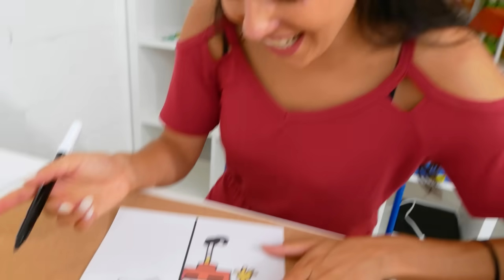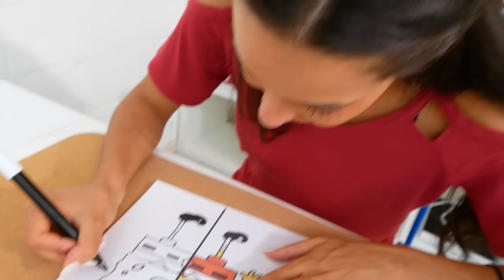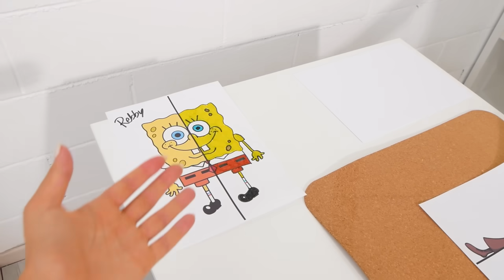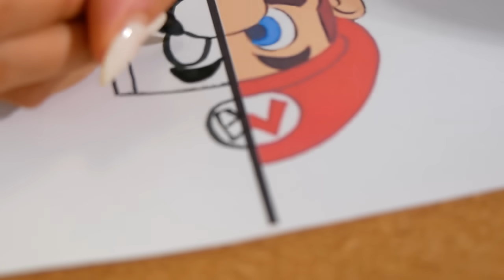COMPLETA IL DISEGNO PER VINCERE 100€